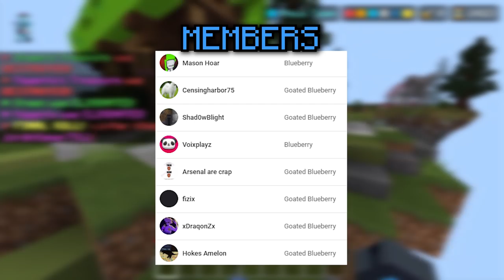Speedrunning Hive Treasure Wars With Style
TODAY WE SPEEDRUN THE HIVE treasure wars BUTT WITH A TWIST

PC Specs: GTX1660ti + i5
Glorious model O (10 ms)
Redragon K552 KUMARA

Bro im trying to make stonks